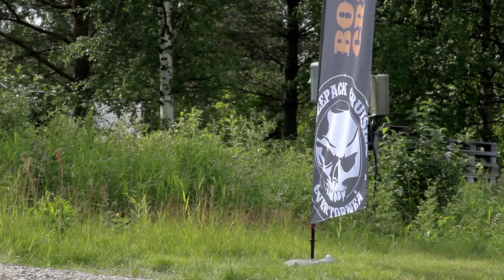Övertorneå Cruising " Cars, Tattoos & Rock N Roll #8" 2015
Shot by
Emil Vikström

Song
TT Grace - high school confidential